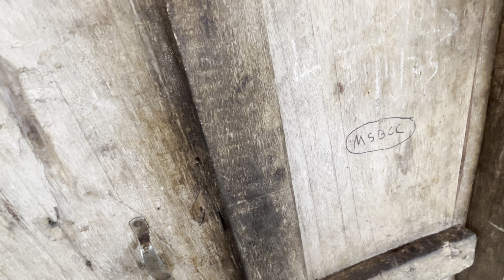5th VLOG😻| आज आईला भेटून खूप बर वाटलं | माझी आई | MayuriTanpatilVlogs